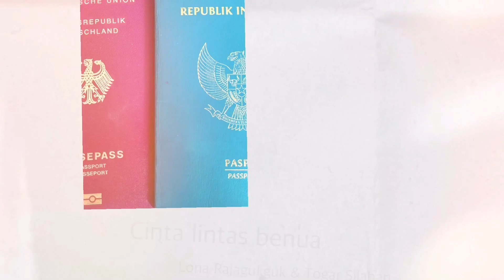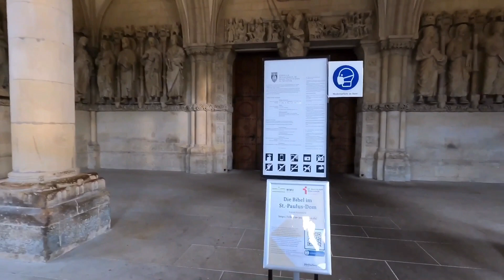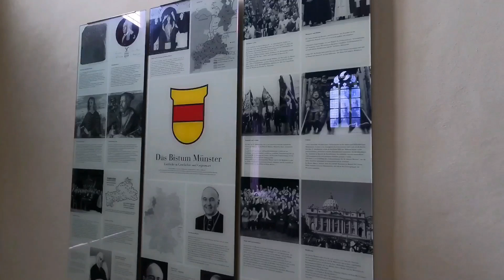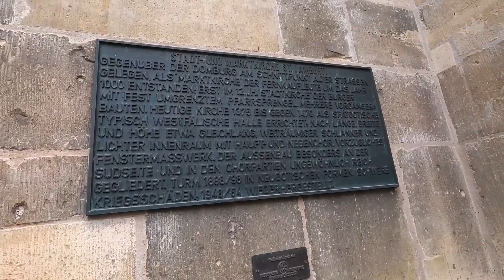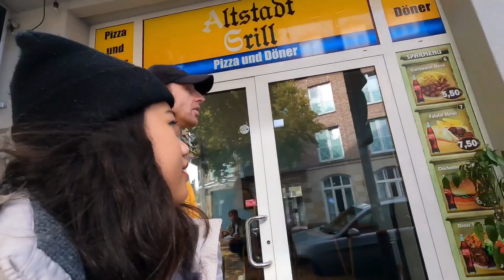JALAN-JALAN DI MÜNSTER, JERMAN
Kamera :
* Canon G7X Mark III
* GoPro Hero 9 Black
* Apple 6s Plus
* Canon Legria Mini

* Peralatan GoPro

* Charger Canon G7X Mark III (USB kabel)
* Charger GoPro Hero 9 Black (USB kabel)
* Powerbank Solar